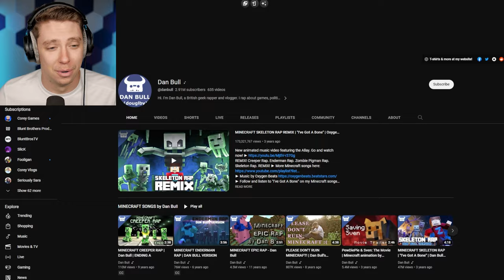Reacting To The CREEPER RAP SONG by Dan Bull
Reacting to a bunch of minecraft music videos by Dan Bull!